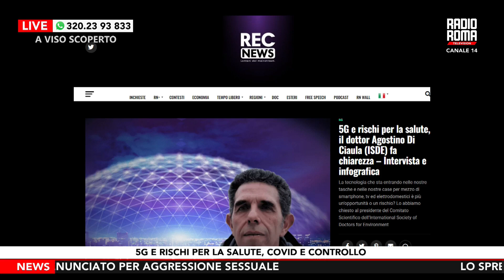5G E RISCHI PER LA SALUTE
Se vuoi  puoi sostenere il  mio lavoro con una donazione:
"𝐀 𝐕𝐢𝐬𝐨 𝐒𝐜𝐨𝐩𝐞𝐫𝐭𝐨" va in onda dal lunedì al venerdì alle 𝐨𝐫𝐞 𝟐𝟑.𝟎𝟎 (in replica ore 11.00),
su 𝐑𝐚𝐝𝐢𝐨 𝐑𝐨𝐦𝐚 𝐓𝐞𝐥𝐞𝐯𝐢𝐬𝐢𝐨𝐧, 𝐂𝐚𝐧𝐚𝐥𝐞 𝟏𝟒 Tv digitale Lazio,
sul canale 𝟐𝟐𝟐 della 𝐓𝐯 𝐝𝐢𝐠𝐢𝐭𝐚𝐥𝐞 𝐧𝐚𝐳𝐢𝐨𝐧𝐚𝐥𝐞 (smart Tv)
Per aggirare la censura spietata nei miei confronti vi invito ad iscriverti ai miei canali Telegram per restare in contatto e non perdere i nuovi video e articoli:
TELEGRAM INFORMAL TV Le altre pagine dove puoi seguirmi sono